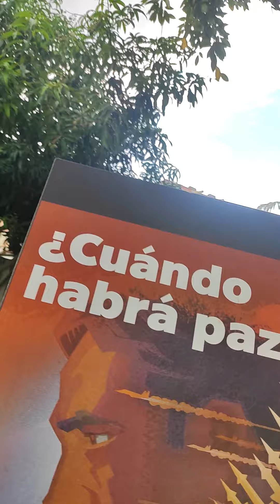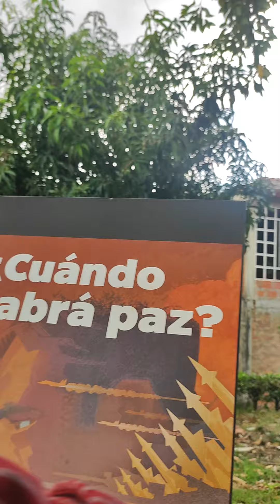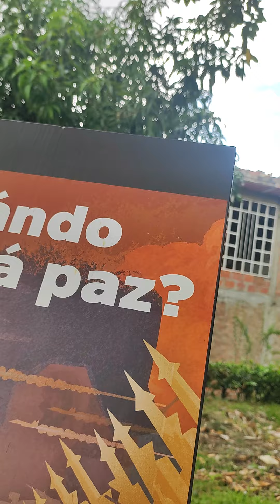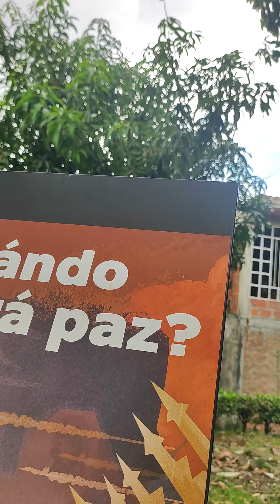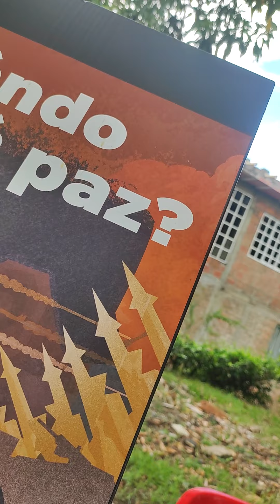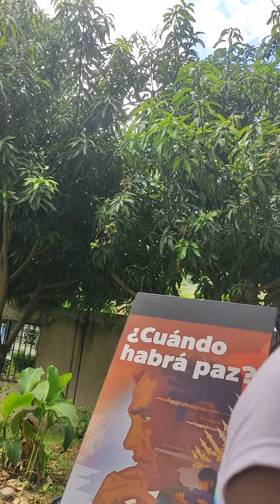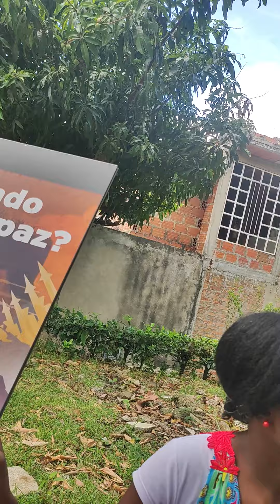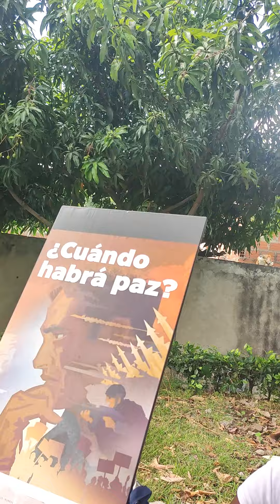Testigos de Jehová se llenan de ira al enterarse que su Biblia si muestra que JESÚS ES JEHOVÁ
TESTIGOS DE JEHOVÁ SE LLENAN DE RABIA AL ENTERARSE QUE SU BIBLIA SI MUESTRA QUE JESÚS ES JEHOVÁ